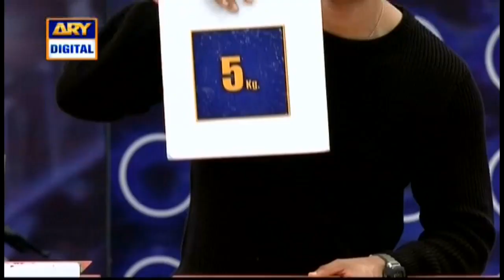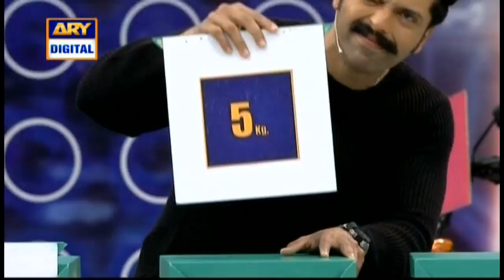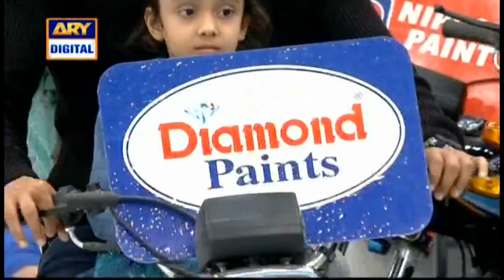Jeeto Pakistan | Pehly Sub se Bhaari , Phir Halka , Phr Sub se Halka